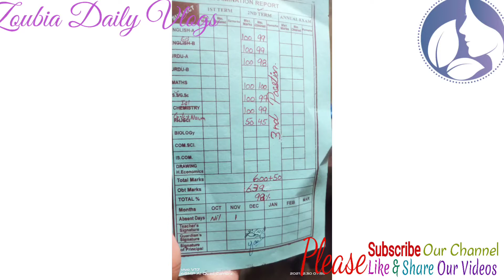Meri betion ka result| Bari Khushi |chaey pakora|Beautiful Village life by Zoubia daily vlogs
Hi, Assalam-o-Alaikum|I am mother of three cute princess.Recently I'm living  in a village.I share my daily Routine work and vlogs .I'm so passionate about learning different skills of modern era as well as I like to make vlogs.